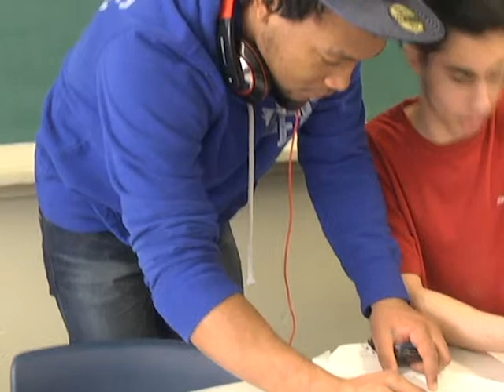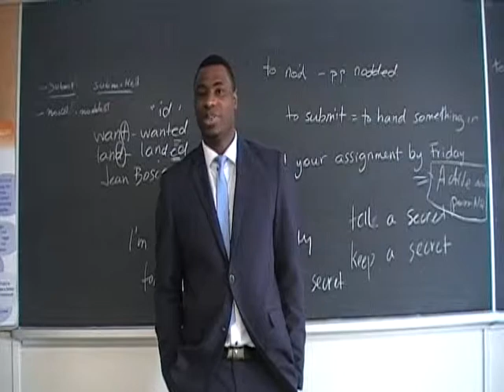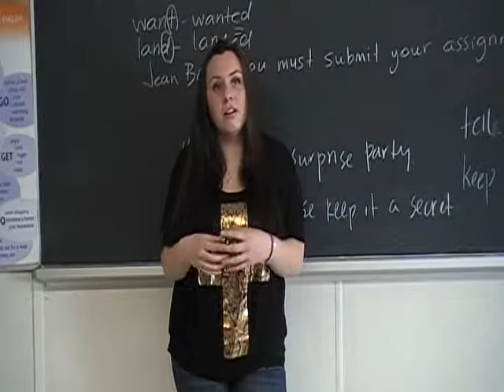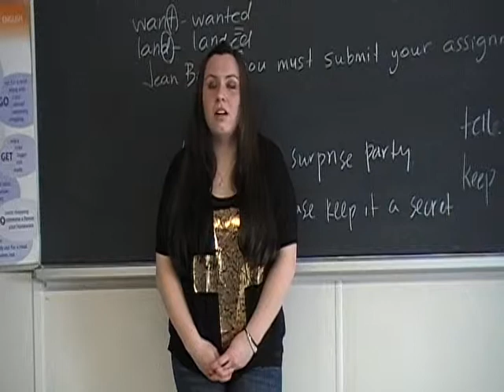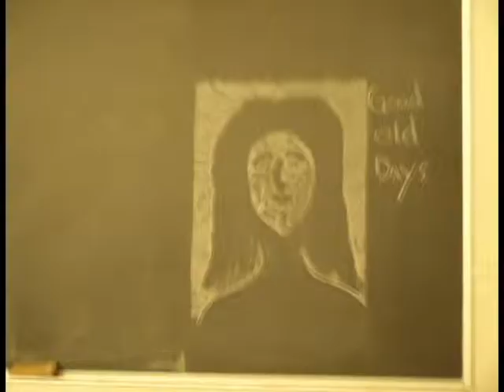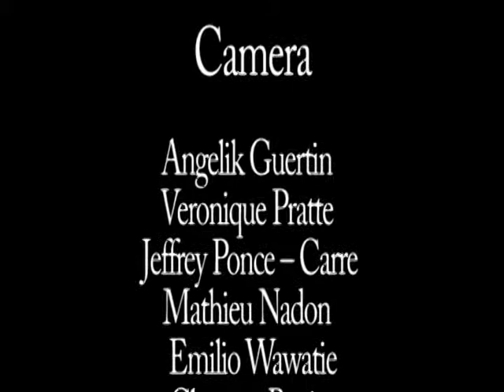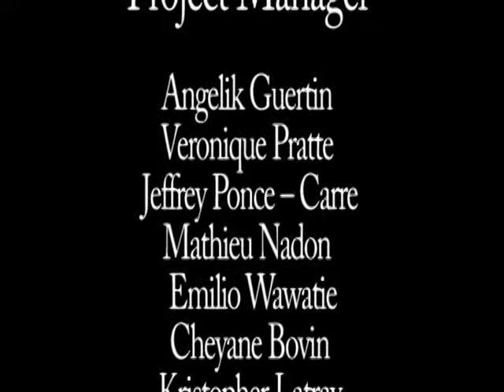"Lost, Then Found," by Little Crew Productions